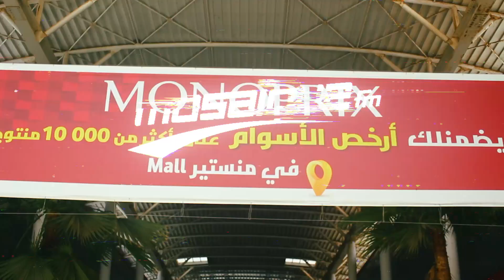في عيد ميلاد Monoprix ديما رابحين !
إشترك الأن على قناة اليوتوب